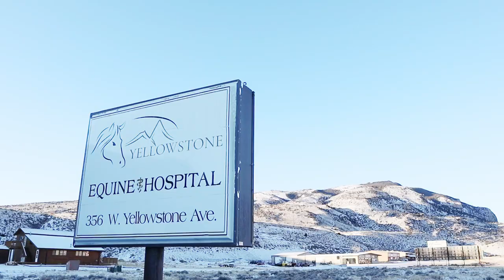Cody Veterinarian Saves Horses With Prosthetics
By Wendy Corr, Cowboy State Daily

A catastrophic injury doesn’t have to mean a death sentence for a horse.
Dr. Ted Vlahos, a veterinarian in Cody, specializes in fitting horses for prosthetic limbs.
“After 911, we started having a lot of guys and girls come back from the Middle East with prosthetics,” Vlahos said. “And it was intriguing to me, and I had a horse that needed to have that as an option — either an artificial limb prosthesis or be euthanized. So I did my first case in 2000.”
Vlahos held up one of the prosthetics he has used to put a horse back on its “feet.”
“This prosthetic for a horse actually comes apart, like a ski boot with a horse's leg in there,” he described. “We clamp it, and we actually tighten this cable system shut.”
Vlahos said giving a horse a prosthesis is only considered in worst-case scenarios.
“Some of them are expensive breeding animals, some of them are just backyard pets. And I would say more than half of them that we deal with are family members,” he said. “We don't care how much the horse is worth on paper. We care what quality of life we can give it, and if we can't give it a good quality of life, then we'll stop.
“But the vast majority of the horses that we've done amputations on, over 70% of them long term have a really normal quality of life - so they can be turned out to be brood mares, be pasture pets, be therapy horses for wounded warriors, and we've done a few of those as well,” he continued.
Vlahos used an X-ray of a horse’s injured leg to demonstrate.
“This was one that was not salvageable,” he said. “So we, and the owners, elected to give him an artificial limb, and we did the amputation and prosthesis here. So he spent a few months here in the clinic, and he's back in California running around and is a pretty happy horse.”
Vlahos explained that he works with two prosthetics companies, Comfort Prosthetics in Michigan and Hanger Prosthetics, a Wyoming company.
“They've been really helpful to put together safe limbs for the horse,” he said. “So we've had quite a few of them. We've done, I think, six of them this year.”
Dr. Vlahos explained that although his practice is based in Cody, he’s been able to travel the world helping horses with extreme injuries live normal lives. He said that so far, he and his team have done around 100 cases on four continents.
“What makes an expert is if you've seen every complication possible, so I am an expert,” Vlahos said. “And our job is to troubleshoot and deal with them.”
In addition to traveling himself, Vlahos works virtually with teams, coaching surgeons around the globe.
“I have to be in surgery in the morning, 2 o’clock tomorrow morning in Italy, via Zoom, to work with a team at the University of Bologna on a horse over there,” he said. “So we help surgeons all over the planet.”
Vlahos’ regular practice is busy year-round - he sees between 5,000 and 6,000 horses a year, and he said he performed six surgeries just last week.
“It's not our everyday job, we see regular horses for everyday lameness and everyday preventive care, but we just kind of fell into this about twenty-some years ago, and it's worked out well.”